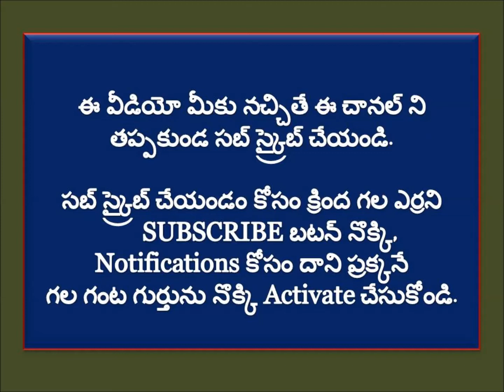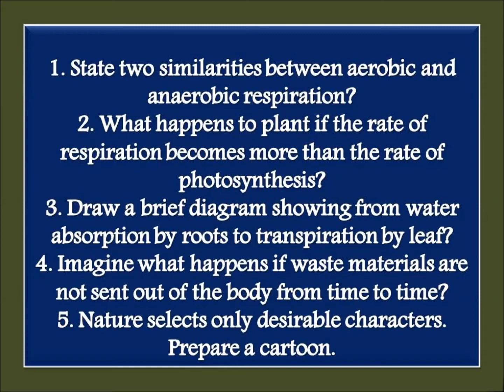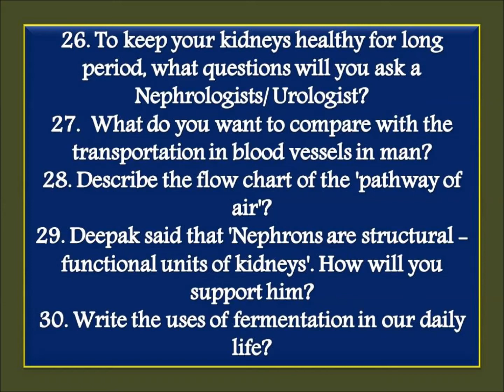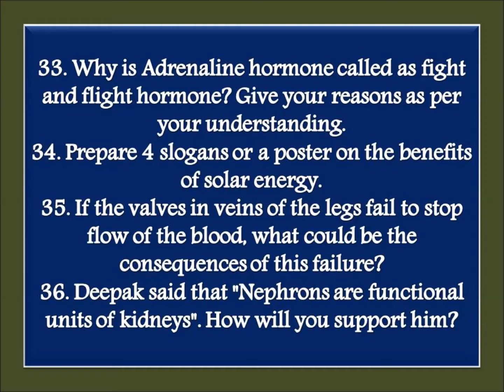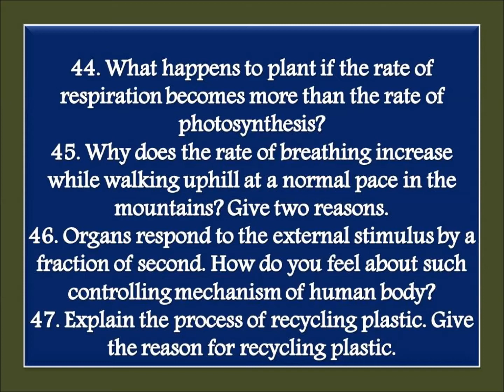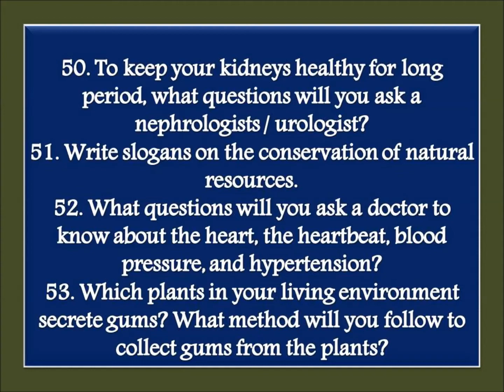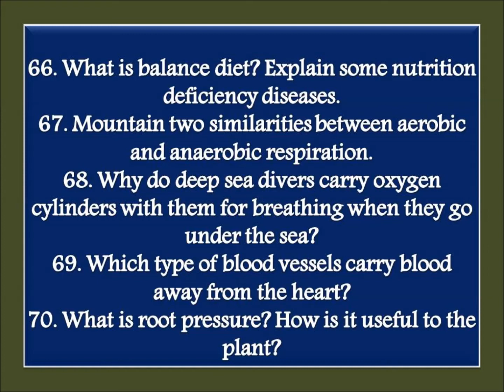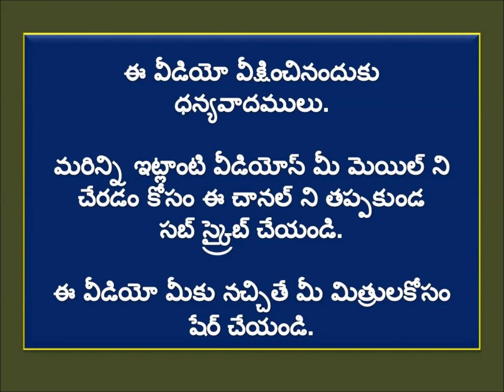Some Important Two Marks Questions For 10Th Class Students in Biological Science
01